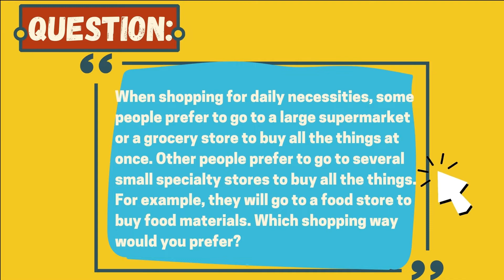Ep3 Large supermarkets or smaller stores?喜欢大超市还是小商店？【TOEFL Speaking Independent Task】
Question:
When shopping for daily necessities, some people prefer to go to a large supermarket or a grocery store to buy all the things at once. Other people prefer to go to several small specialty stores to buy all the things. For example, they will go to a food store to buy food materials. Which shopping way would you prefer?

Follow me on the socials:
YouTube：Cathy R. Feng
小红书：卷卷儿Cathy
抖音：卷卷儿Cathy
喜马拉雅fm：卷卷儿Cathy

About the channel:
My name is Cathy and this channel is where you will find fun and helpful language training videos for TOEFL & IELTS, test-taking hacks, and casual talks. Love you guys~
哈喽！我是Cathy。欢迎你来到我的频道！在这里，有属于你的托福雅思备考秘笈，留学生海外生活指南，还可以随便聊聊～希望这些分享可以帮助到你。别忘了关注+订阅～比心❤️